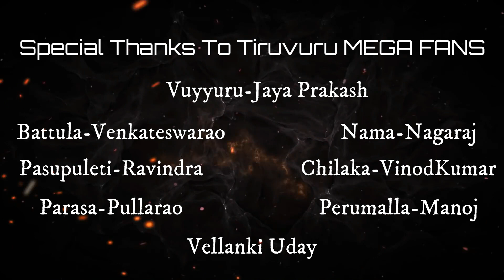GOT 6th TIME MEGA FELICITATION In TIRUVURU 22-8-2022 9010092008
VELLANKI DANCE ACADAMY Presents MegaFelicitation2022 In Tiruvuru Organised By VellankiUday With His Students of VellankiDanceAcadamy